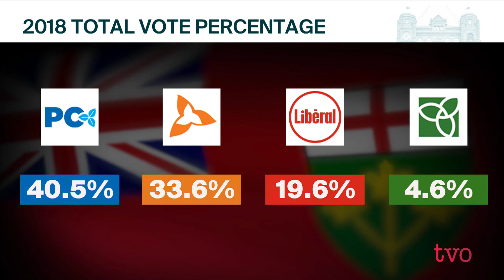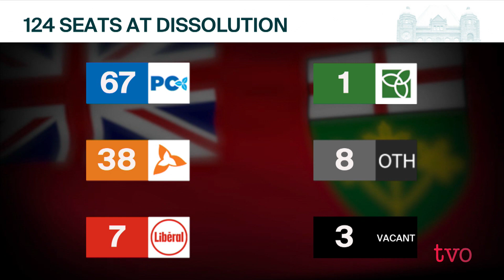Election Night Preshow | The Agenda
Steve Paikin and special guests set the political scene for tonight's election.